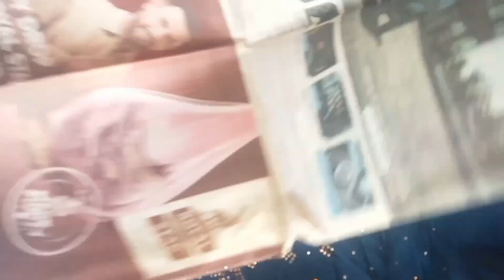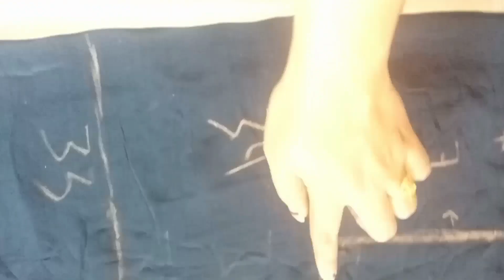boht hi easy tarike se suit ki cutting //सूट काटने का आसन तरीका ।।bigner के लिए बहुत ही आसान